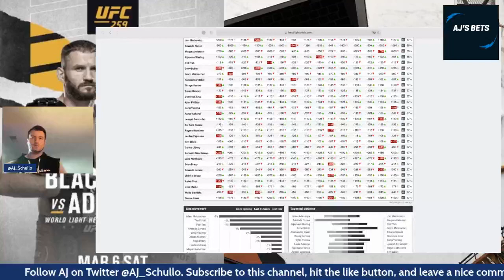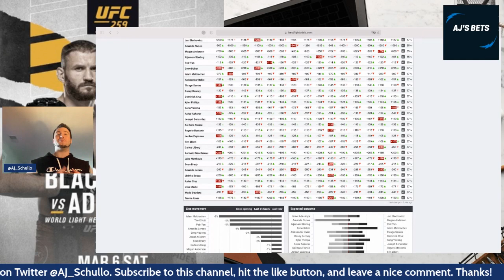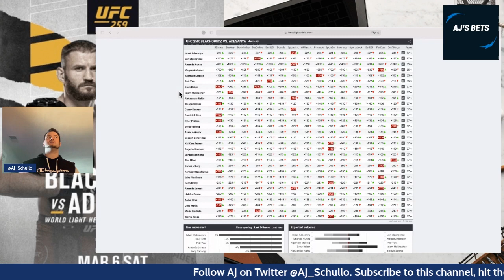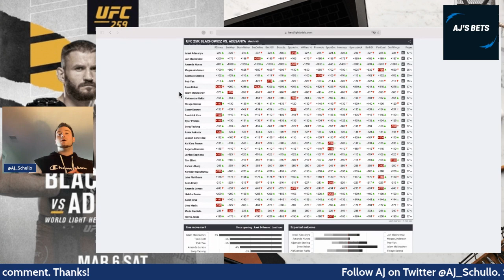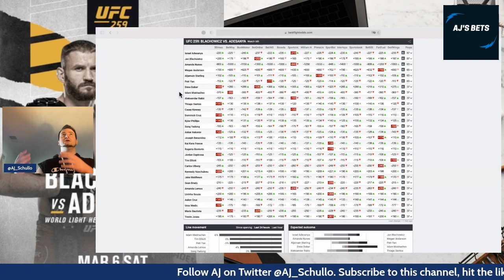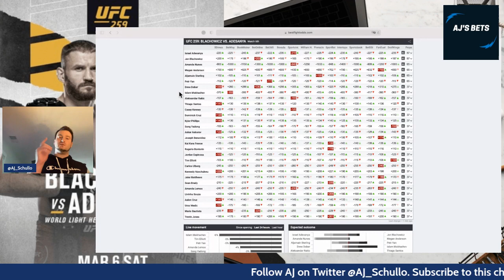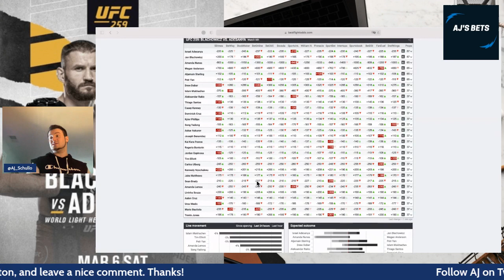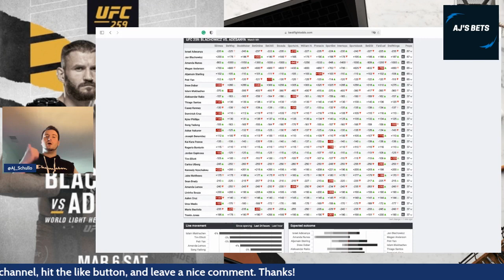UFC 259 Post Weigh In Thoughts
My Twitter handle is @AJ_Schullo.

Bets for the event:

2 units @ +115 AND .5 units @ +120 Aljamain Sterling to win
4 units @ -310 Islam Makhachev to win
4 units @ -265 AND 1 unit @ -205 Sean Brady to win
1.25 @ +165 AND +145 Kyler Phillips to win
2 units @ -135 OVER 2.5 Rounds Adesanya vs. Blachowicz

Picks:

Adesanya
Nunes
Sterling
Makhachev
Rakic
Kenney
Phillips
Askarov
Lemos
Brady
Ulberg
Kara-France
Cruz
Bautista

✅PrizePicks is the most straightforward fantasy game on the market and the ONLY one with a 100% instant deposit bonus, regarded as the best in the industry!

✅PrizePicks is already available in many geographic areas across North America, with more to come!

✅PrizePicks has no optimizers, sharks, fish, or mass-multi entires. It's only you versus the projection upon an entry, fantasy prop, or pick-em.

✅PrizePicks is available on the Apple App Store and Google Play.

✅Using Rotowire resources has made me significantly more confident when constructing my DFS lineups for any sport of my choice.

✅Access to Rotowire's fantasy tools has made my DFS experience easy, efficient, and stress-free.

✅I HIGHLY recommend it for those who play DFS but don't have enough time in the day to allocate time to research and analysis.